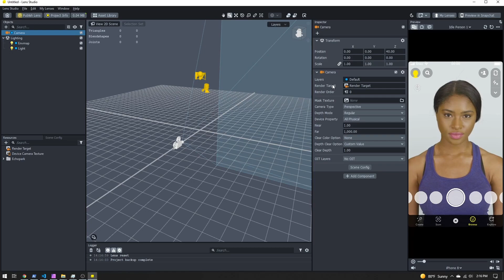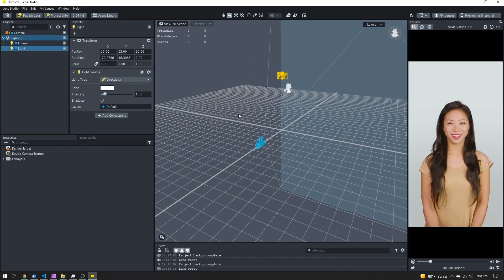How to make free Snapchat Lenses - #1 Introduction - Lens Studio tutorial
Let's get started with Lens Studio! Lens Studio is Snapchat's tool for creating lenses. It is a super approachable, yet powerful piece of software. The first thing we need to do is install it.